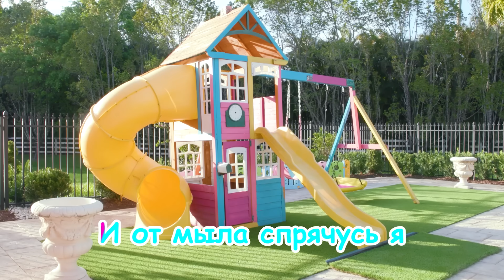Надо Умываться и Песенка Бо-бо | Майя и Маша | Детские песни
Видео о том, как важно соблюдать гигиену! Ребенок поранился, а родители помогают ему.